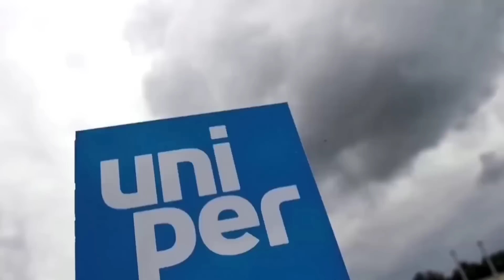😂 सखालेन 2 पर जापान ने दीया USA को गच्चा इसीलिए भारत को बनाता हीरो! Crude Oil Natural Gas Trade